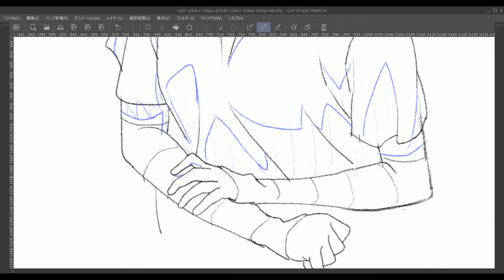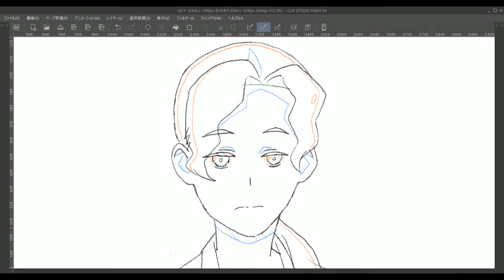cut-020-021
ハロウィン・パジャマの原画作業です。
カット20&21です。